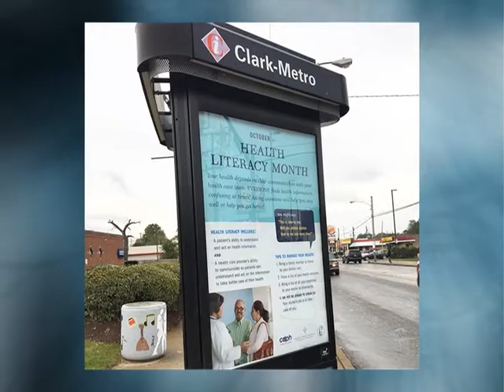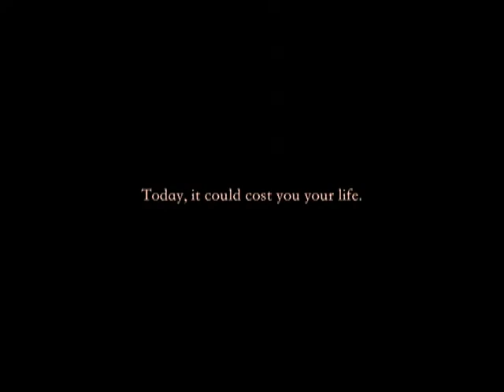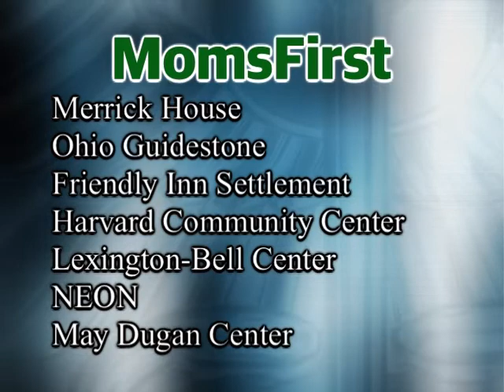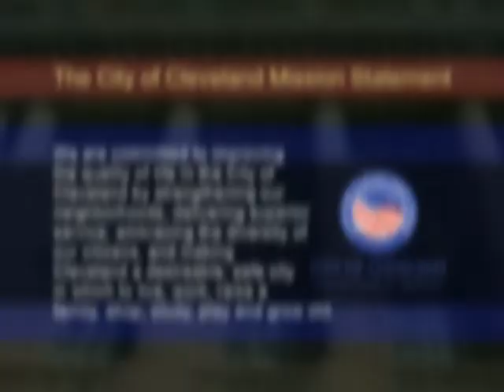Healthy Cleveland: Health Literacy